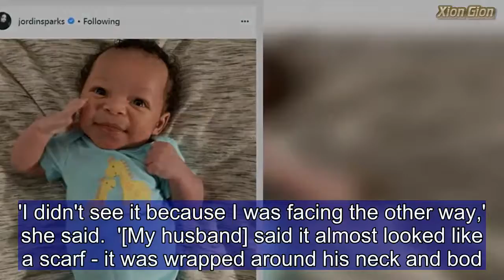Jordin Sparks says son Dana 'has my heart forever' in Instagram post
He's less than one month old.  But Dana Jr. already has the heart of his mother, singer Jordin Sparks, 'forever', according to the 28-year-old's gushing Instagram post on Friday.  Describing her infant son's smile, the American Idol winner admitted 'I am a puddle on the floor' in her loved-up caption.  In the adorable snap, the little boy - whose full name is Dana Isaiah Thomas Jr - wears a giraffe decorated blue onesie emblazoned with the words 'Mommy loves me'.  The little boy is grinning happily in the photo.  The post is captioned: 'This smile has my heart forever. I am a puddle on the floor. I can’t believe I get the blessing & honor of being his Mommy. Wow...God is so good!'  Dana Jr. was born on May 2 at the Natural Birth Center & Women's Wellness in Los Angeles. He weighed 8 lbs. 4.5 oz.  'It was miraculously beautiful,' Sparks told People about the birth. 'Dana caught him with my midwife, Simona, and when he handed him to me, I was absolutely overwhelmed with joy. He was and is everything we imagined.  'I'm feeling pretty good! I am so grateful for my husband and amazing team at the Natural Birthing Center. I don't think I would be feeling this great without them!' she added.  'I've always loved kids and knew that if given the blessing, that I would love and embrace it more than I realized. It's only been a few days and I love it so much already! The joy, laughter, scrapes and bruises…I can't wait for it all!'  In November, Jordin and her husband, fitness model Dana Isaiah Thomas - now Senior - revealed the news of the singer's pregnancy, as well as their marriage, in November.  She recently revealed to People that the birth of her first child was not smooth as the child was born with the umbilical cord wrapped twice around his neck.  'I didn't see it because I was facing the other way,' she said.  '[My husband] said it almost looked like a scarf - it was wrapped around his neck and bod.'  'Luckily the midwife got [the umbilical cord] off really quickly. Then he was good to go.'